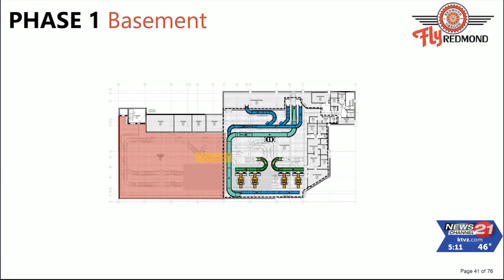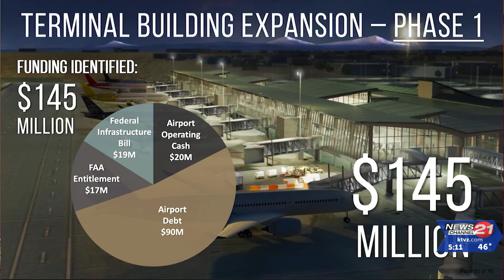Redmond councilors gets updates on 3 big projects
NewsChannel 21's Tracee Tuesday was on hand as Redmond city councilors heard the latest about the big Public Safety Facility and Redmond Airport upgrades and the Eastside Alternative route to Highway 97.